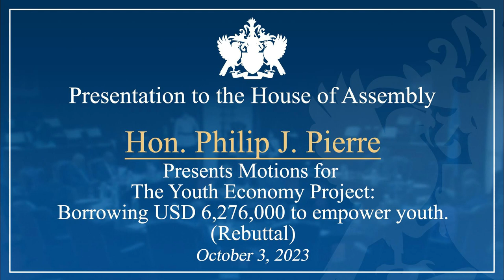Hon. Philip J Pierre Presents the motion for the Youth Economy Borrowing USD 6,276,000 Rebuttal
Hon. Philip J. Pierre Presents the motion for the Youth Economy Project Borrowing USD 6,276,000 to empower youth Rebuttal